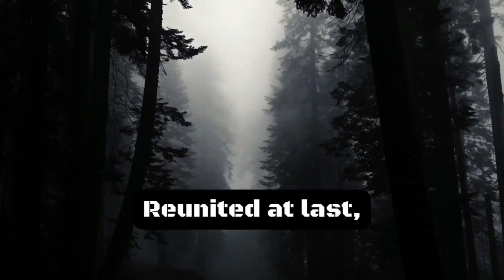Who is Sophia's mother? Codm ~ Family Reunion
Welcome back to Paragon Ops, in this video is a video about Sophia Couteau Family life. We all know that she is the daughter of Édouard "Templar" Couteau but do you know who is her mother?

Play with me on Call of Duty Mobile, my player name is Paragon Ops and if you want to join my Clan we are looking for active members. My clan rank is Master the name of the clan is White Ops.

My device is A51
Editing software is VSDC - Editor

JJJreact